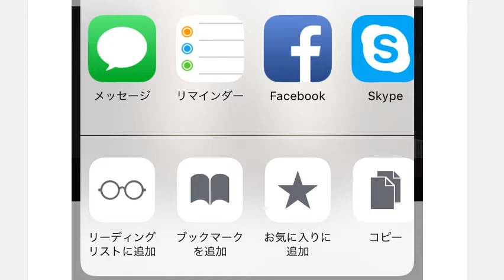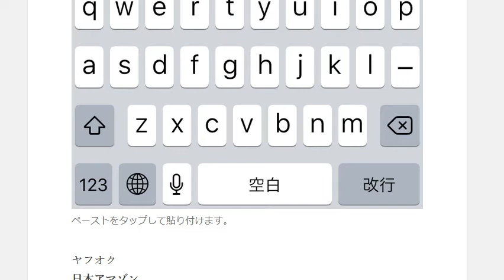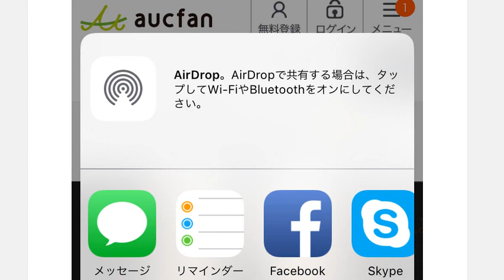URLをチャットワークにコピペしてアップする方法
スマホiPhoneを使ってオークファンで調べたリンクをチャットワークにアップする方法

物販のオールインワンツール【オークファンプロPlus】
これ一つで、ヤフオク!・Amazonなど、
国内市場で【商品の売れ行き】をリサーチ可能！

フリマ・オークション・ECで収益を上げたい方必見です。
現在初月無料キャンペーン中！詳しくは以下から

1日10分で月10万円を稼ぐ! Amazon輸出ビジネスがわかる本　出版社:ソシム (2013/11/22)